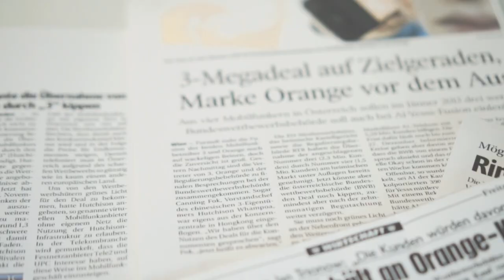Bewerbungsvideo Thomas Auer Cinematic